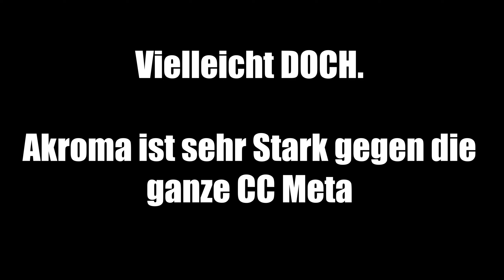Ist das WIRKLICH passiert ? - LD NAT 5 ?! Geburtstags Opening bei Nyilo 💥 SUMMONERS WAR DEUTSCH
► SUMMONERS WAR DEUTSCH - Eines meiner BESTEN Beschwörungen überhaupt ! Fast alle meine Wünsche bekommen und dazu noch etwas besonderes ! LD Nat 5 Nr. 3 ?!(Deutsch/German/Gameplay)